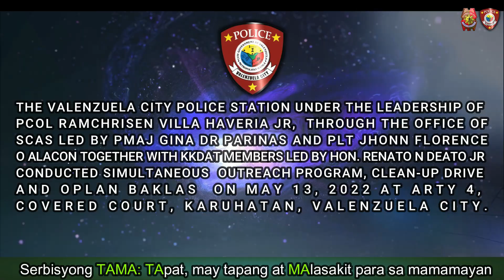SIMULTANEOUS OUTREACH PROGRAM, CLEAN UP DRIVE AND OPLAN BAKLAS BY VALENZUELA CPS AND KKDAT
THE VALENZUELA CITY POLICE STATION UNDER THE LEADERSHIP OF
PCOL RAMCHRISEN VILLA HAVERIA JR, THROUGH THE OFFICE OF
SCAS LED BY PMAJ GINA DR PARINAS AND PLT JHONN FLORENCE
O ALACON TOGETHER WITH KKDAT MEMBERS LED BY HON. RENATO N DEATO JR
CONDUCTED SIMULTANEOUS  OUTREACH PROGRAM, CLEAN-UP DRIVE
AND OPLAN BAKLAS  ON MAY 13, 2022 AT ARTY 4,
COVERED COURT, KARUHATAN, VALENZUELA CITY.